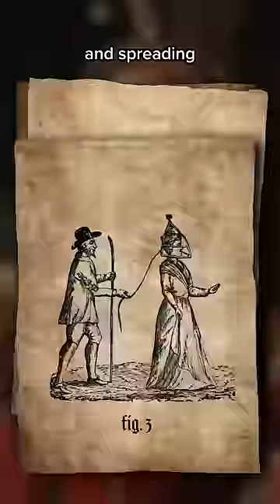Bizarre punishments from medieval Europe (Part four)